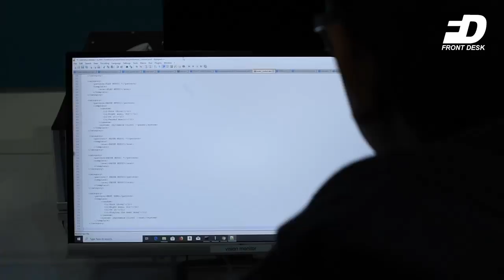Meet Adam, Malaysia's Own Version of Sophia the Humanoid Robot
KUALA LUMPUR, July 19 (Bernama) -- Sophia, the social humanoid robot, has stolen the limelight over the past few days and even got to schmooze with Prime Minister Tun Dr Mahathir Mohamad and debated with master debater Syed Saddiq Syed Abdul Rahman, who is also the Youth and Sports Minister.

Sophia, the woman-like robot developed by Hong Kong-based Hanson Robotics in 2016 was displayed for the first time in Malaysia at the Beyond Paradigm Summit here on July 17.

The two-day summit showcased the advanced technologies encapsulating the core ideas of automation and data exchange surrounding the Fourth Industrial Revolution (IR 4.0).